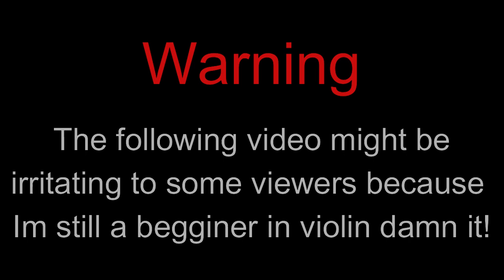Abide With Me Violin cover